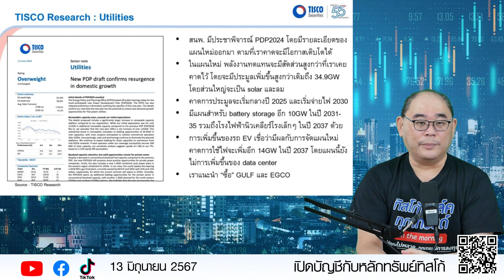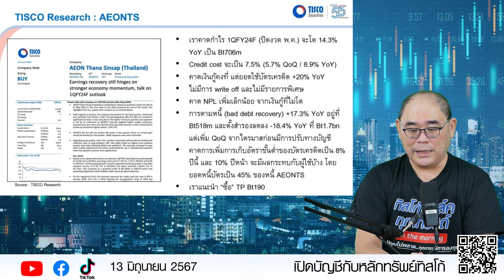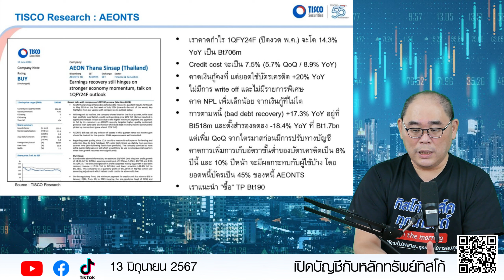TISCO Research : Utilities sector, AEONTS